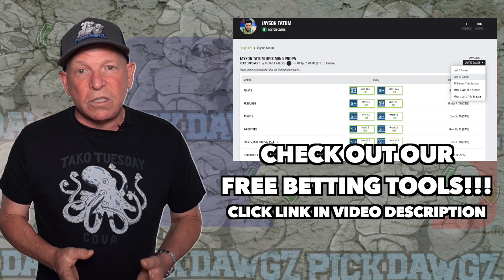MLB Pick Today Baltimore Orioles vs Minnesota Twins 5/3/22 MLB Betting Pick and Prediction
The Minnesota Twins face off with the Baltimore Orioles in Tuesday's MLB Baseball action. Get Mitch's Expert Pick and Prediction for this game.